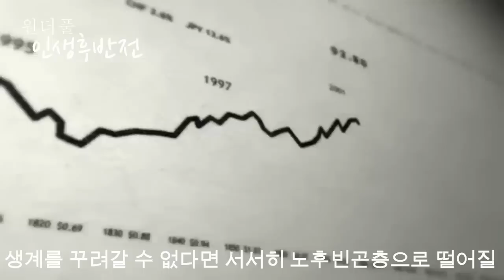노후대폭망을 불러오는 3가지 핵폭탄...저축도 무용지물 - 원더풀 인생후반전